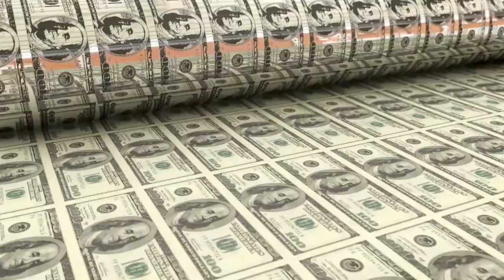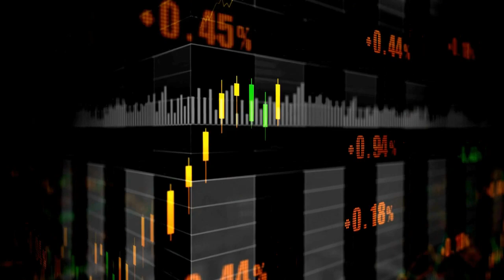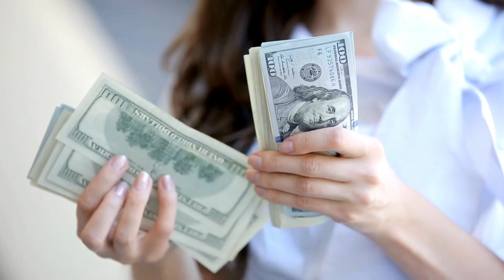كن مليونيرا .اكتشف اسرار النجاح المالي من رجال الأعمال الاكثر تأثيرا .